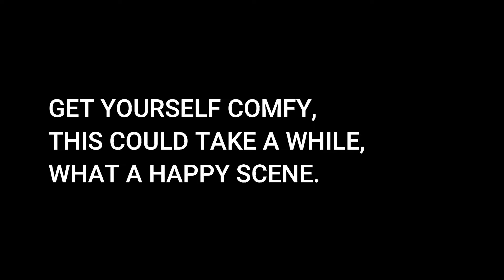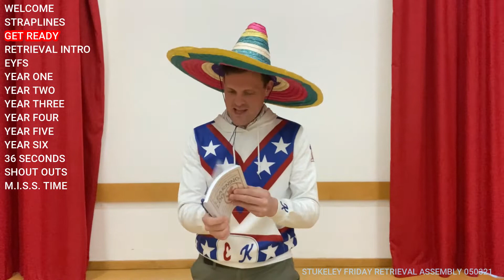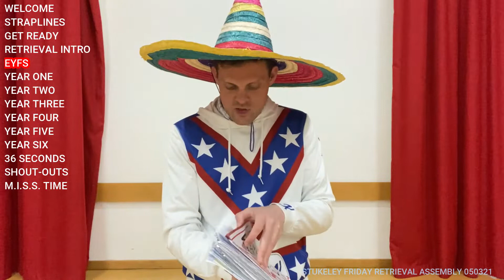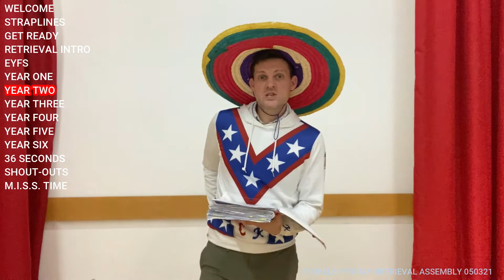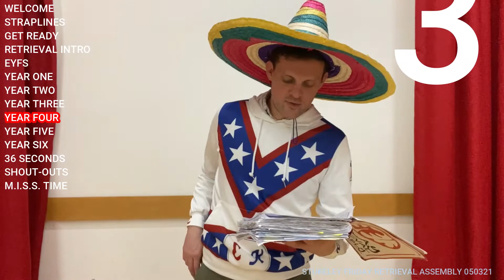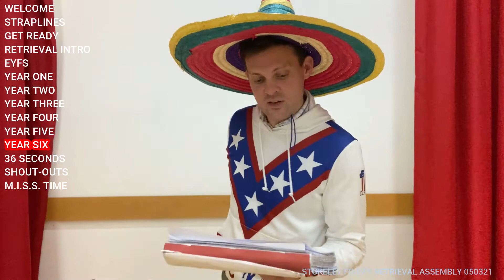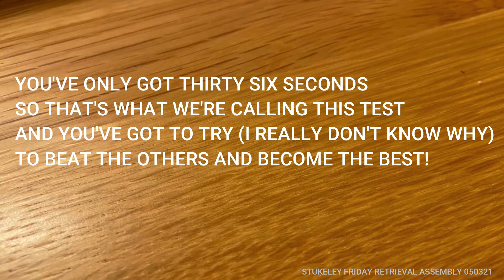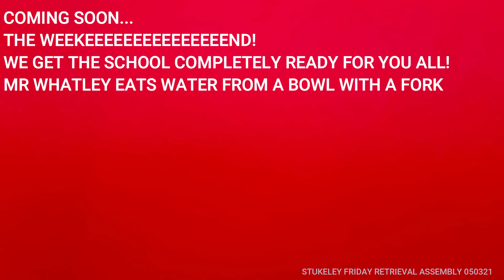Stukeley FRIDAY RETRIEVAL 050321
00:00 Welcome
02:25 Straplines
03:45 Get Ready
05:35 Retrieval Intro
06:08 EYFS
10:35 Year One
13:26 Year Two
15:36 Year Three
18:46 Year Four
21:07 Year Five
23:32 Year Six
25:32 36 Seconds
29:15 Shout Outs
31:25 M.I.S.S. time